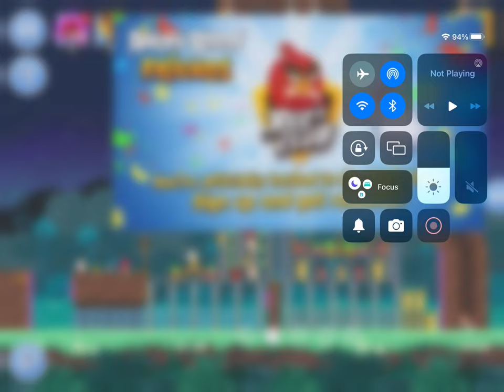GENERAL AUDIENCE Angry Birds Friends let’s play #14 READ DESCRIPTION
0:00 opening
1:00 gameplay
17:30 end